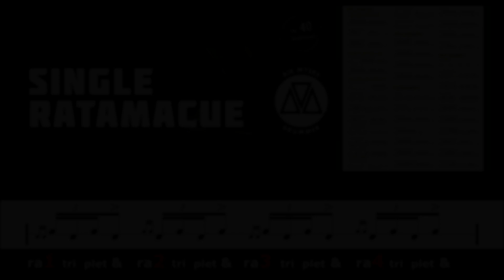SINGLE RATAMACUE-50-70-90 bpm-R-L-The 40 Rudiments-TECHNIQUE-WRISTS-FINGERS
Esta vez se pasa a tocar Single Ratamacue en la caja.
FACIL 50 BPM   MEDIO  70 BPM  AVANZADO  90 BPM
Combinamos con la MANO DERECHA (R)y  la MANO IZQUIERDA (L)
MEJORA TU LECTURA Y EL PULSO RITMICO!

This time it goes on to play  Single Ratamacue on the snare.
EASY-50- BPM      MEDIUM-70  BPM    ADVANCED-90 BPM
Combine the RIGHT HAND(R)  with the LEFT HAND(L)

 IMPROVE YOUR READING AND RHYTHMIC PULSE!